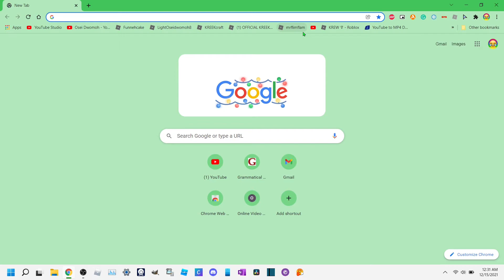1 Trillion YouTube Views (Minecraft)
(G)Good job Minecraft YouTubers.
+ ItsFunneh GG is good game. Get it?

KREW SPOTTINGS (PLZ WATCH THEM! 100% REAL!) list=PLxol343cZUAED62QtkoZrT614XzhN-DX4

Note: Edited on Shotcut on the Lenovo Yoga 6.